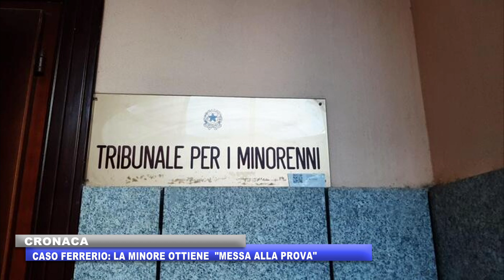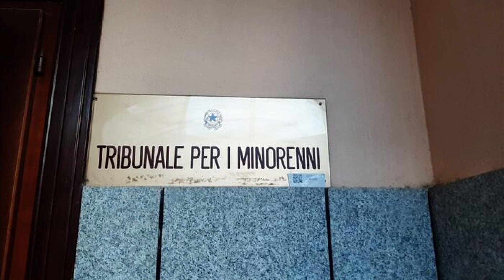CRONACA: CASO FERRERIO, LA MINORE OTTIENE" MESSA ALLA PROVA"